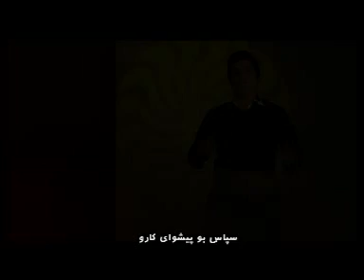Sirwan Ghitasi 2)